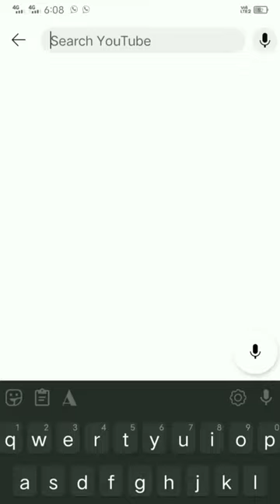Vishuvinu oru variety nokkytha guys..pakshe igneyaayi 🥲art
@ArtisArt28 I little tried to draw like yours.❤️😃